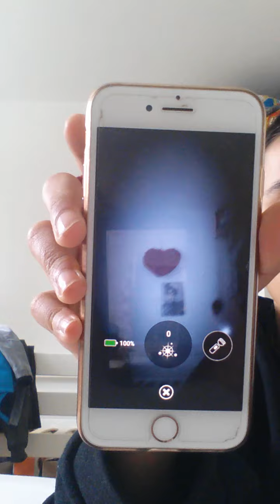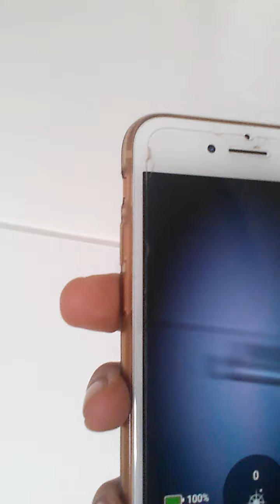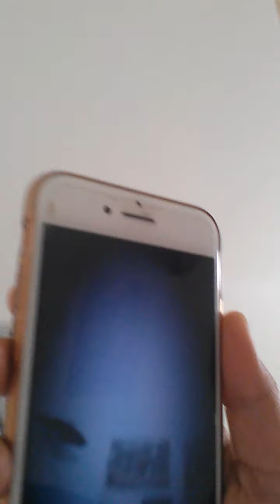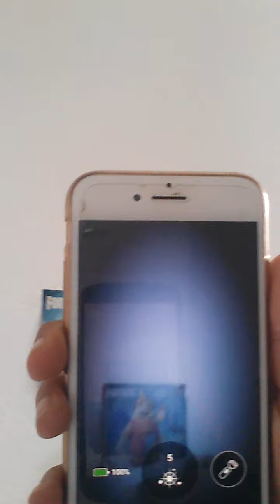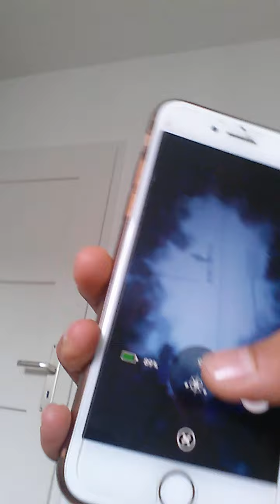BENUTZE niemals FREDDY FAZBEAR Bär App um 3 uhr MITTAGS !!!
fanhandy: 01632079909